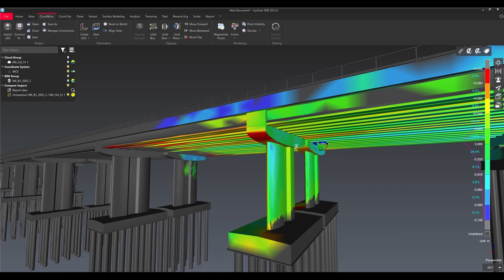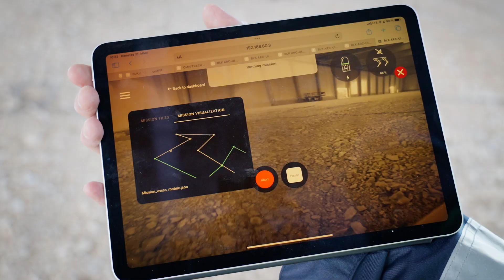Egy robotkutya küldetés Magyarországon | A Robot Dog's Mission in Hungary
A robotikai és automatizációs megoldások használata még az első nagy lépések előtt áll az építőiparban. A STRABAG úttörőként a magyarországi piacon az első között alkalmazott ilyen robotikai megoldást építési területen.

Spot márciusban látogatott el a Gebrüder Weiss logisztikai létesítményének bővítésére és az M6 autópálya befejező szakaszán épülő völgyhídhoz. A robotkutya több „küldetésben” vett részt, amely során tesztelték Spot felhasználási területeit különböző építési projekteken.

The first big steps are yet to come in the use of robotics and automation solutions in the construction industry. As a pioneer STRABAG was one of the first on the Hungarian market to use such a robotic solution in the construction sector.

In March, Spot visited the expansion of the Gebrüder Weiss logistics facility and the construction of the viaduct on the final section of the M6 motorway. The robot dog has been involved in several “missions” where Spot's applications were tested on various construction projects.